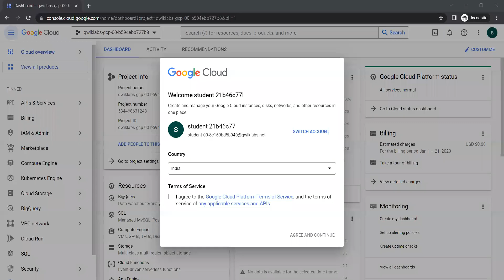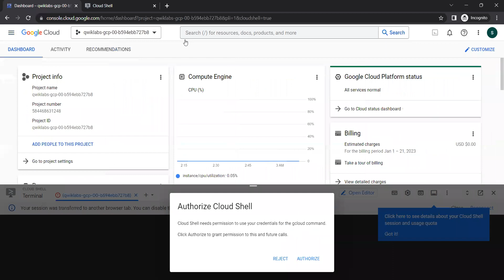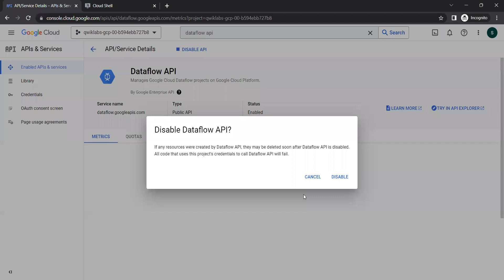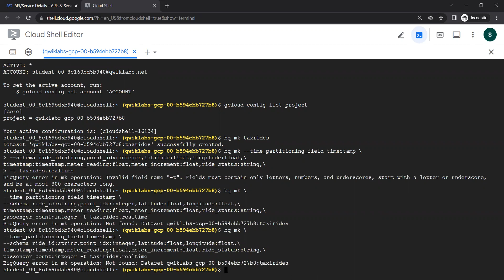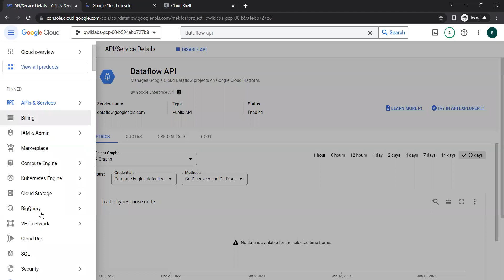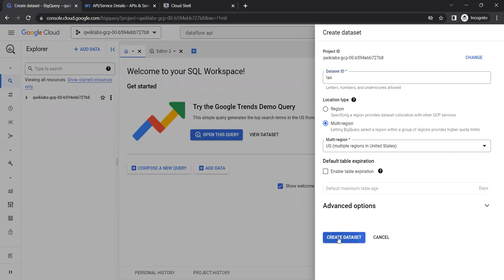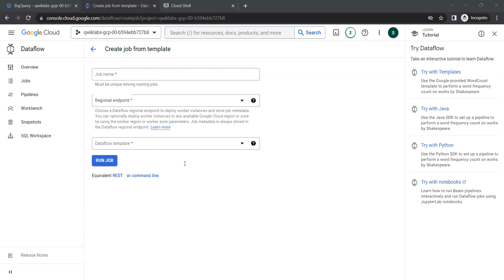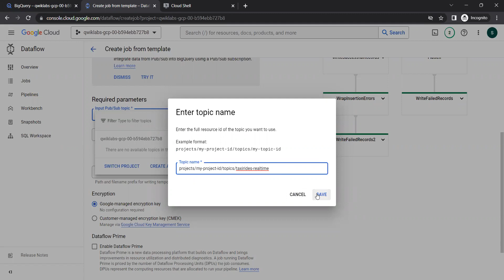GCP Dataflow streaming use case Free session in Tamil part 1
Discussed the streaming flow in Dataflow

Source is pub/sub topic json data
Target: bigtable